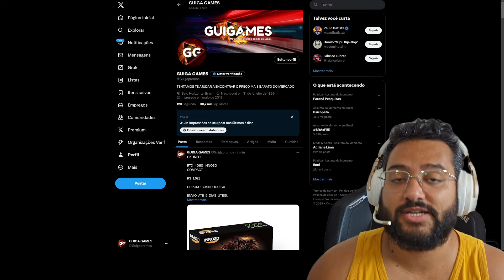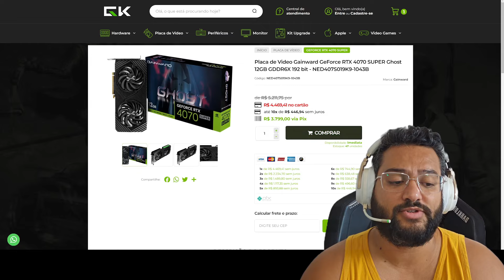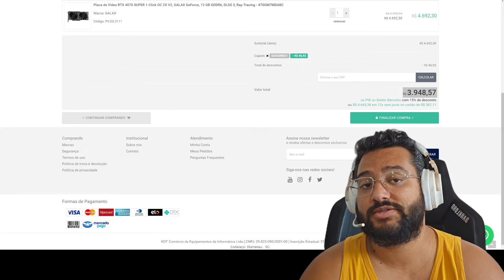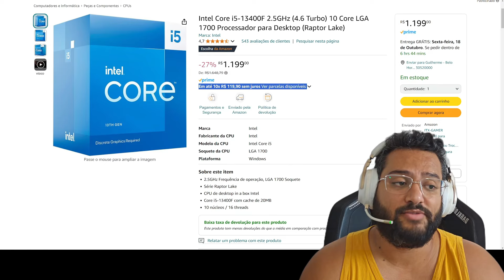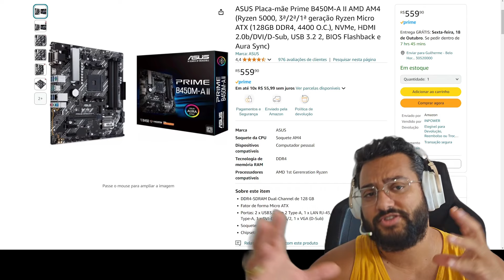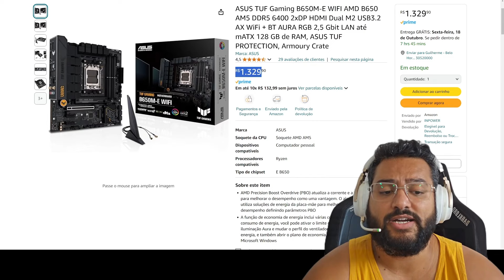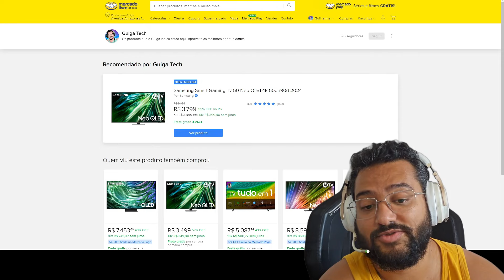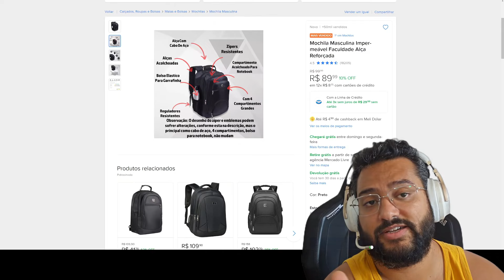QUARTOUUU 16 BOAS OFERTAS 16/10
00:00 - Telegram de promoções

00:10 - Twitter de Ofertas

00:20 - Discord

01:47 - RTX 4060 INNO3D
CUPOM :  GKINFOGUIGA

02:46 - RTX 4070 SUPER GAINWARD
CUPOM :  GKINFOGUIGA

03:38 - RTX 4070 SUPER GALAX
CUPOM :  GUIGAMES1

04:25 - I5 13400F

05:33 - SSD WD GREEN 480GB

06:07 - RYZEN 7 5700G

06:50 - B450 PRIME ASUS

07:55 - B650 ME TUF ASUS

09:11 - MONITOR LG 27" IPS 100HZ

09:24 - MONITOR AOC 27" VA 165HZ

09:58 - MONITOR SAMSUNG 28" IPS 4K

10:10 - MONITOR SAMSUNG 32" VA 4K

11:13 - SMART TV PHILIPS 50" 4K

11:49 - SMART TV SAMSUNG NEO QLED 50" 4K

12:10 - CARREGADOR PORTATIL

12:40 - MOCHILA